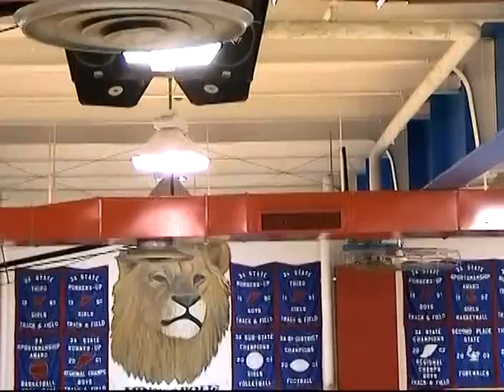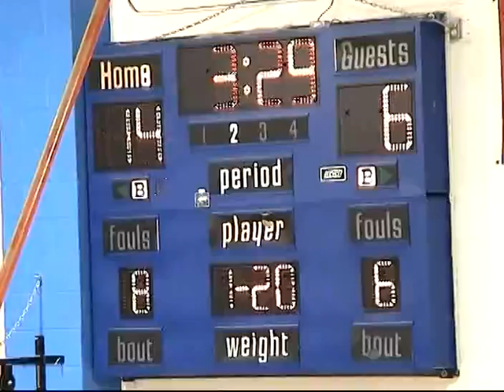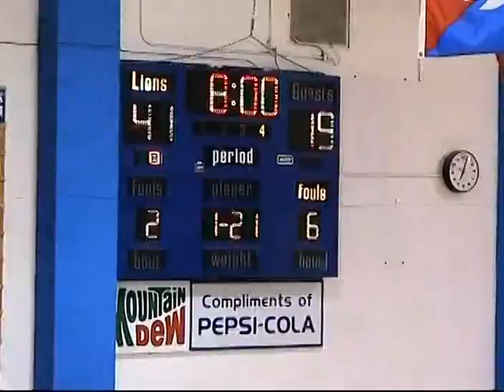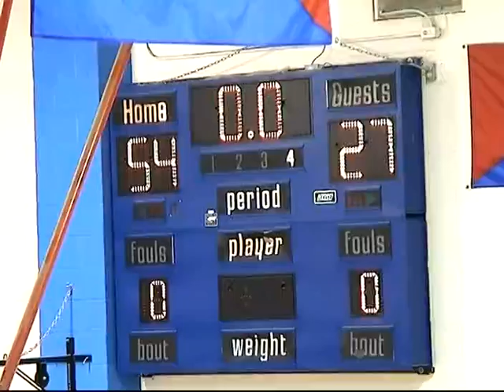Minneapolis High School Girls Basketball vs Clay Center 1/10/2006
Minneapolis High School Girls Basketball vs Clay Center in non-league action on January 10, 2006